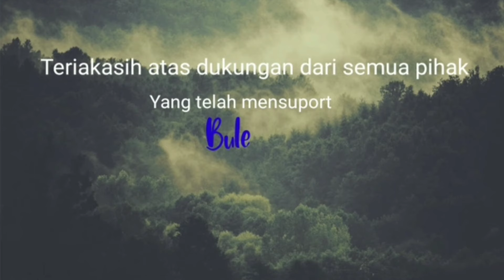MASUK GANG SEMPIT, GAK MASUK AKAL, BELOM SIAP RELA PADA NUNGGU DI DAPUR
Kuliner paling viral di kota randu blatung.pawon mbah minah.Jadi langganan pejabat jika berkunjung di kota ini.Dengan menu utama nasi pecel yang masih menggunakan resep turun temurun.wajib jadi rekomendasi kuliner kalian jika berkunjung di kota ini@bulejowoofficial

BUKA SETIAP HARI MULAI PUKUL 06.O0- HABIS

HARGA SE PORSI MULAI 6.000

LOKASI
Jl. Ronggolawe Gg. Kutilang, RT.3/RW.2, Wulung, Kec. Randublatung, Kabupaten Blora, Jawa Tengah 58382

⁶
Tonton juga vidio lainnya di link di bawah inÙi@bulejowoofficial